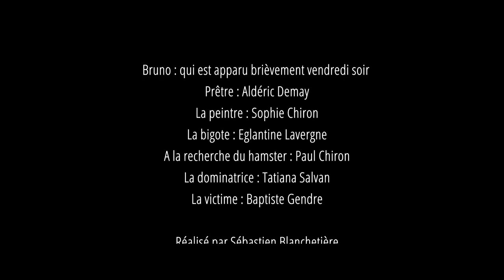[2021] CECI EST MON CORPS - 48h Kino Session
Ce court métrage a été réalisé dans le cadre de "48h au Chateau" de Kino Session au chateau de Palmer à Cenon.